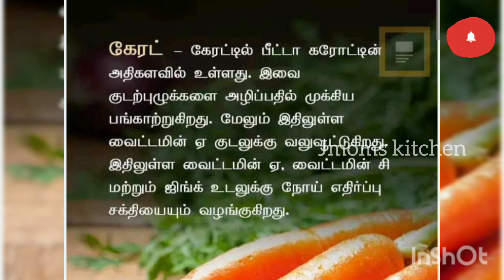Today's Lunch Box recipe || Day -4 || quick lunch box || kids lunch box